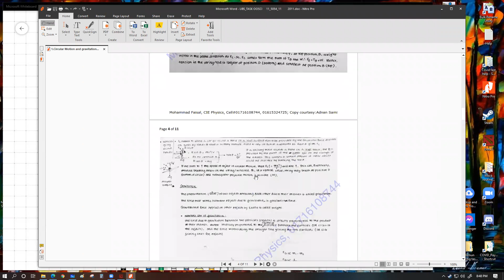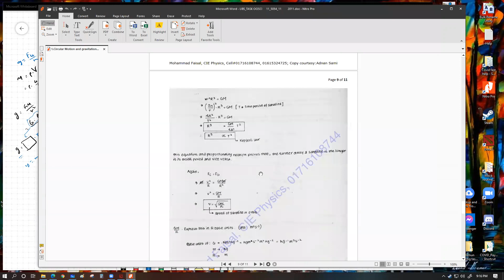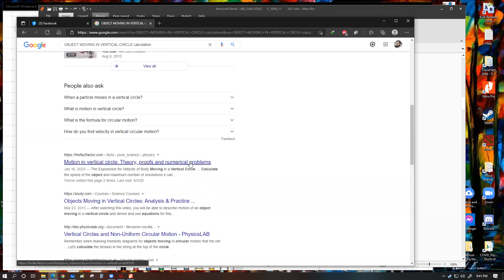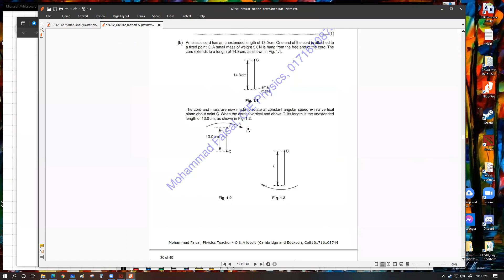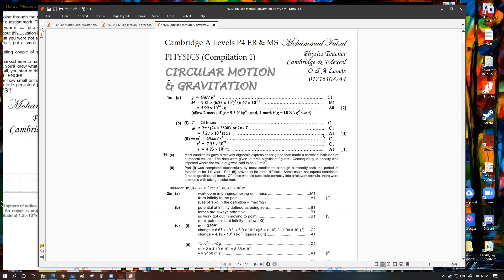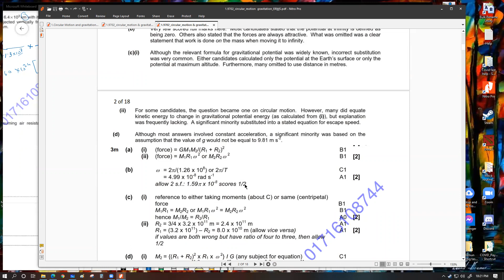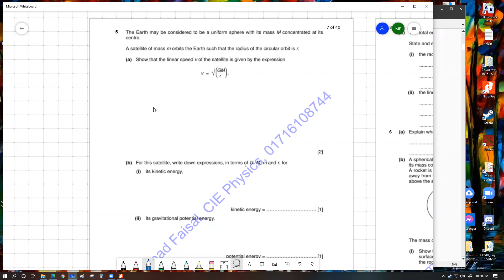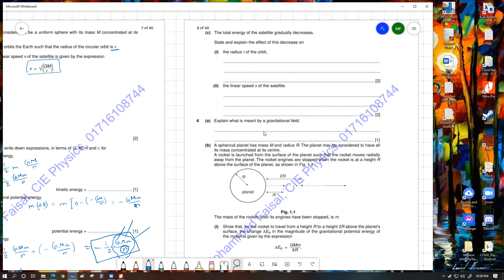Circular Motion & Gravitation Lec 4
Thanks!!